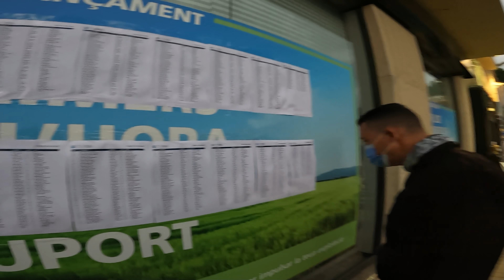TRAIL➡ X VOLTA AL TERME DE GILET con LUIS ALBERTO HERNANDO 🏃